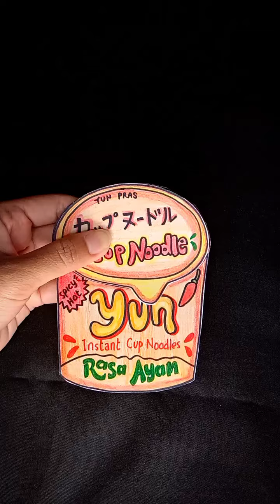spicy instant cup noodles - DIY paper handmade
DIY kertas mainan membuat mie instan cup yang pedas dan enak.